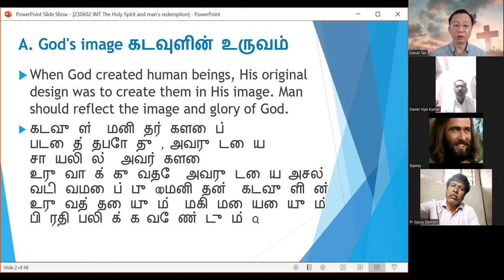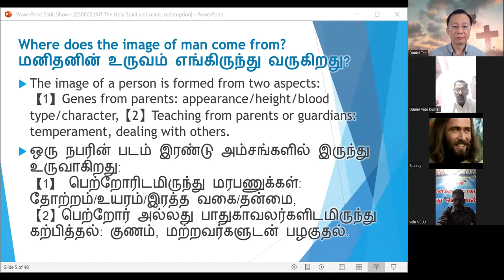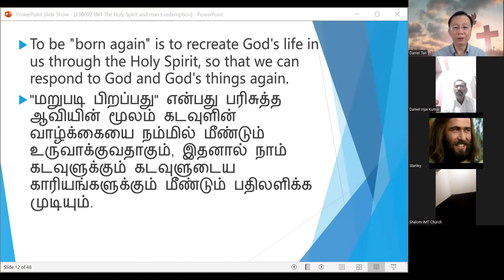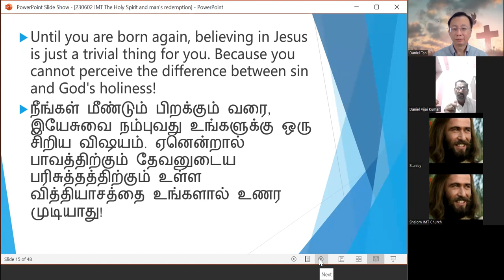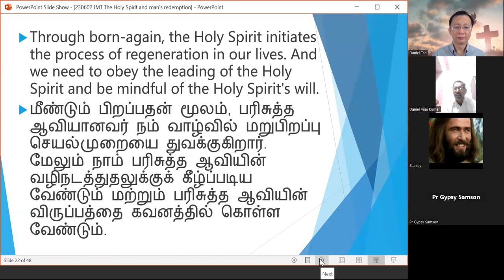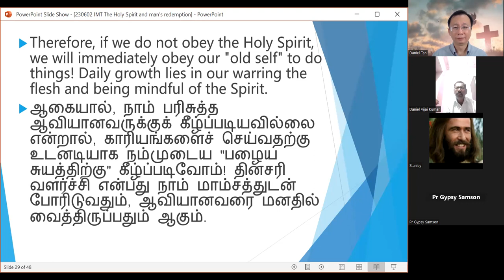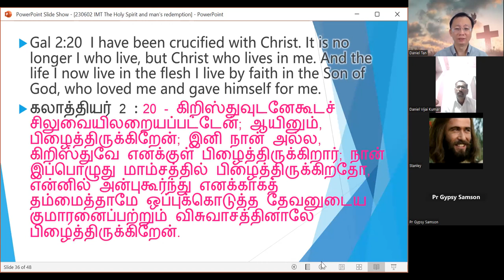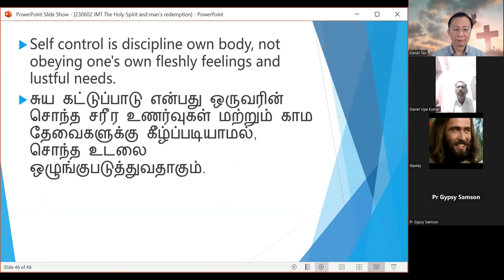The Holy Spirit and man's redemption ~ Ps Daniel Tan 【English & Tamil】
IMT 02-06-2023 Pastors Special Meeting